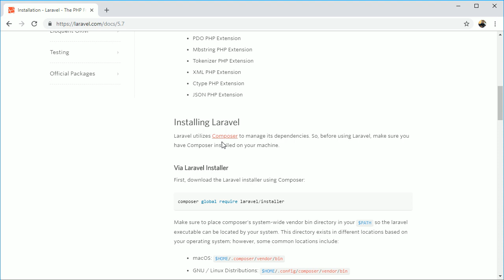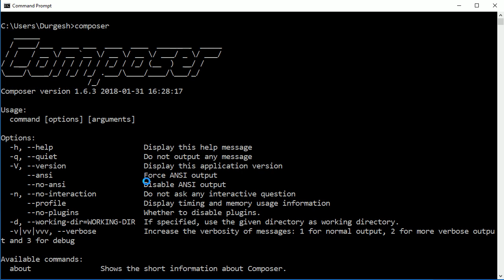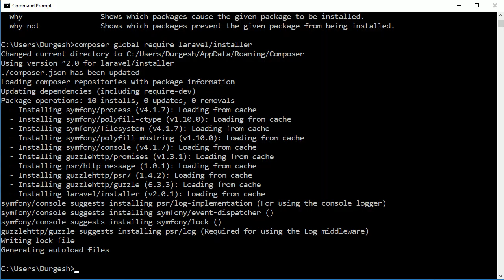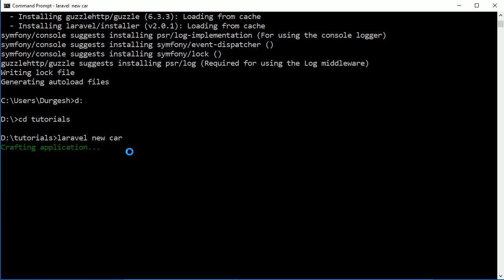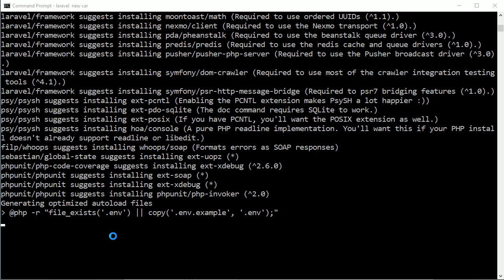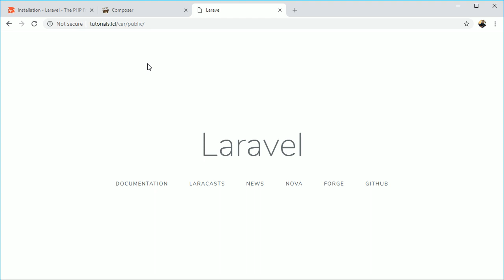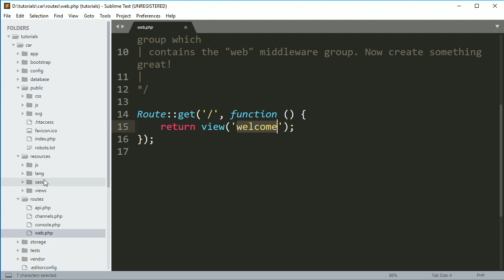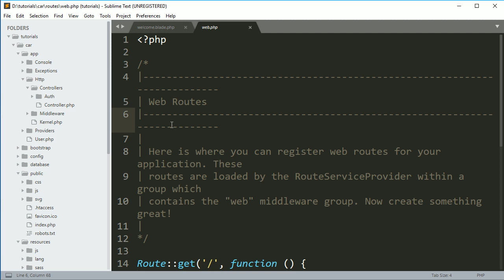Laravel tutorial: Install laravel part1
CRUD operation on MySQL using Laravel
Install laravel